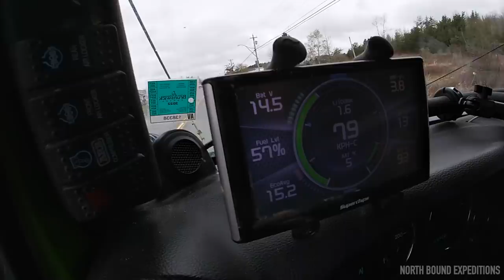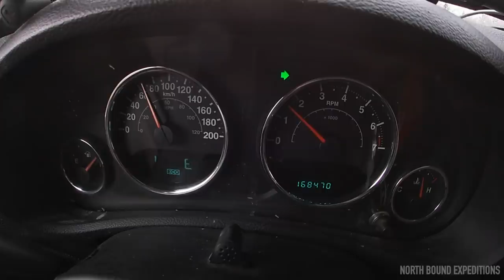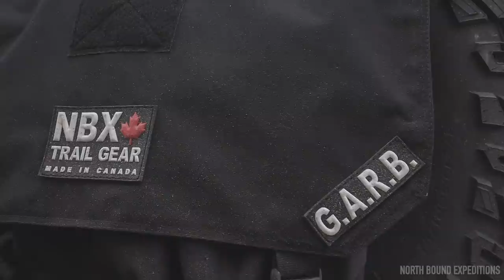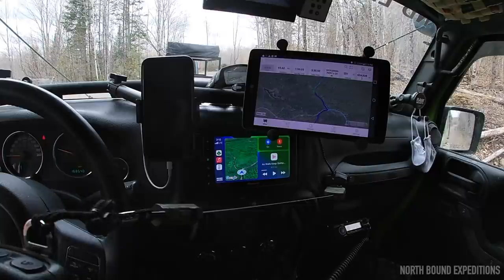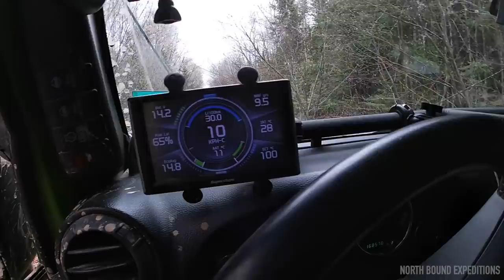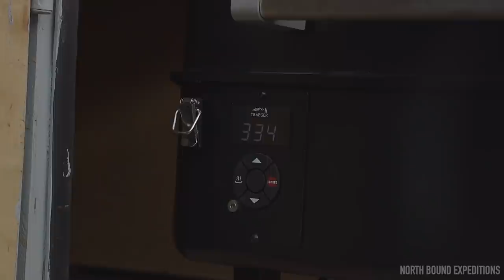Scouting New Territory | North Lake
Exploring an area of NB I hadn't been to yet, scouting trails and possible camp sites. Definitely not disappointed with what we found.